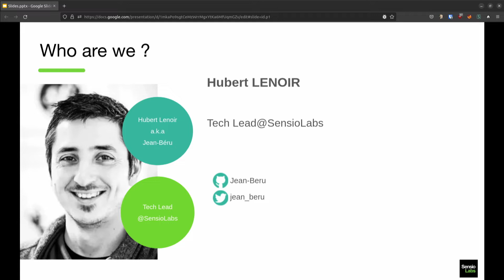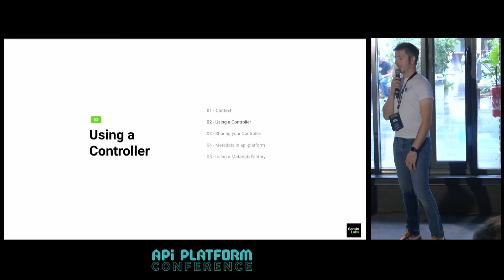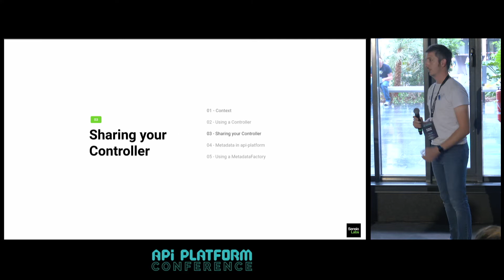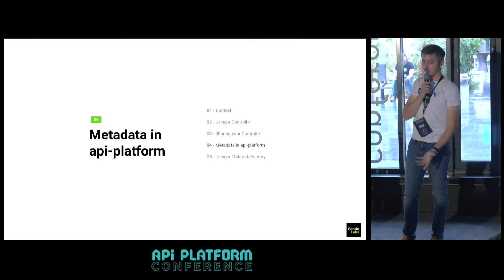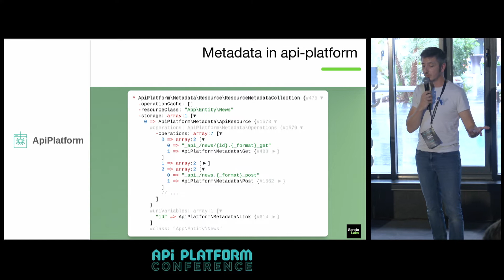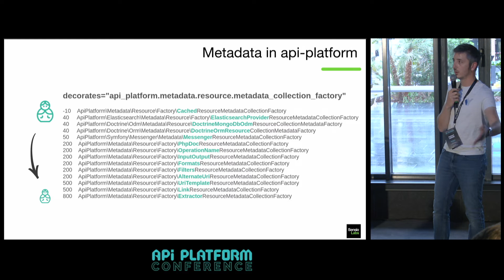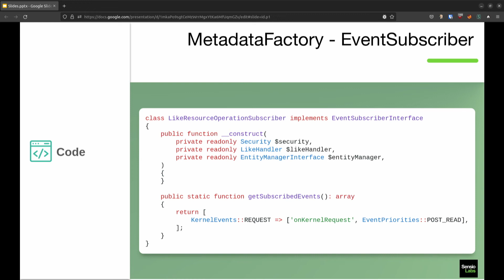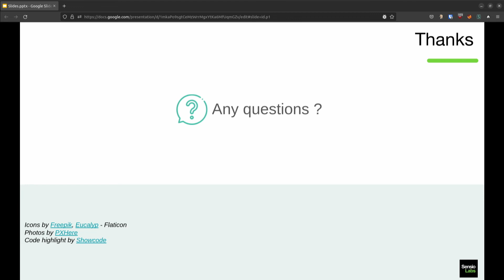API Platform Conference 2022 - H. Lenoir & J. Jarrié - Réutiliser & partager vos opé personnalisées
Titre complet de la conférence : Réutiliser et partager vos opérations personnalisées avec API Platform

Avec API Platform, créer une API Rest est devenu très simple. Mais ça, vous le savez déjà puisque nous sommes à l'API Platform Con !

OK, mais que se passe-t-il lorsque vous souhaitez appliquer une logique à plusieurs ressources ? Quelque chose comme un point de terminaison "/lock" ou "/like" ? Voyons comment nous avons réduit la duplication de code en partageant la configuration des ressources.